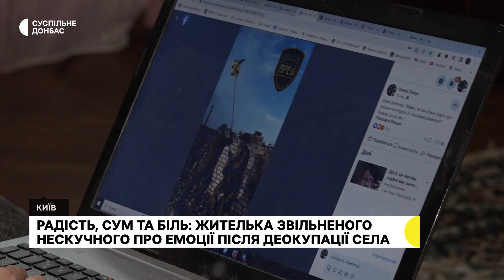Звільнені Благодатне і Нескучне: емоції місцевої жительки та спогади про рідний дім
11 червня бійці 68-мої окремої єгерської бригади ім. Олекси Довбуша повідомили про звільнення населеного пункту Благодатне Волноваського району, в цей день воїни 7 окремого батальйону Арей УДА сповістили про звільнення сосіднього села Нескучне Волноваського району 10 червня. Спогадами про рідні селища та емоціями після їх звільнення з Суспільним поділилася Олена Піскун - директорка Нескучненскої школи.